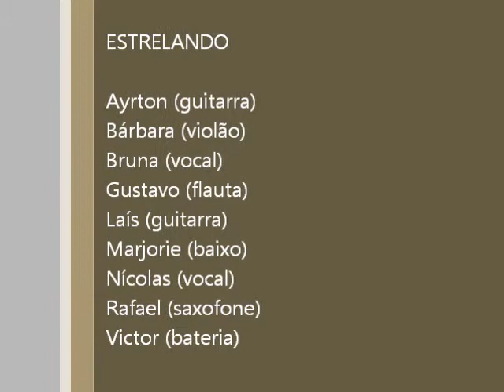Banda Lacordaire - Eu Quero Sempre Mais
Cover: Ira part. Pitty - Eu Quero Sempre Mais
Oficina de Música do Colégio Lacordaire